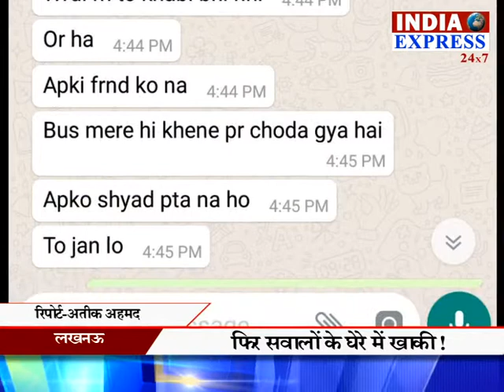lucknow- Then khaki in the circle of questions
खाकी पर फिर लगा दाग